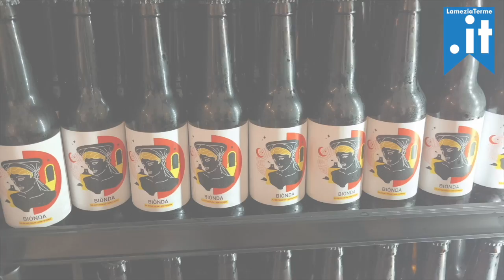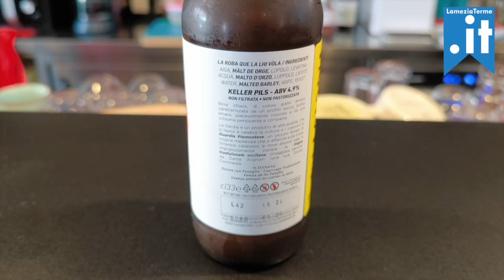Officina Di Versi - Intervista a Francesco Oliverio - Birra La Gardia